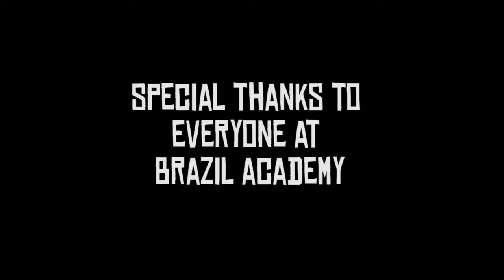MuayThai Classes Kansas City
Learn the Legit Muay Thai, great work out, great self defense